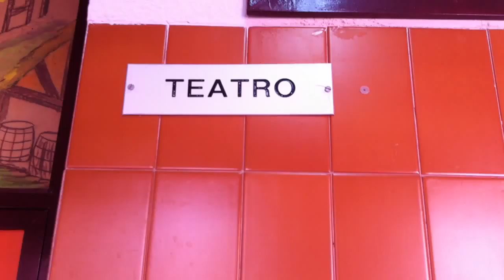salón de actos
Escenas y recorridos por el CEIP Claudio Sánchez Albornoz de Alcorcón.